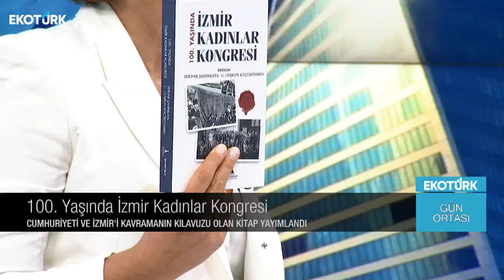Gün Ortası | Prof. Dr. Coşkun Küçüközmen | Ahu Orakçıoğlu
Gün Ortası'nda Ahu Orakçıoğlu'nun konuğu; Prof. Dr. Coşkun Küçüközmen oldu.